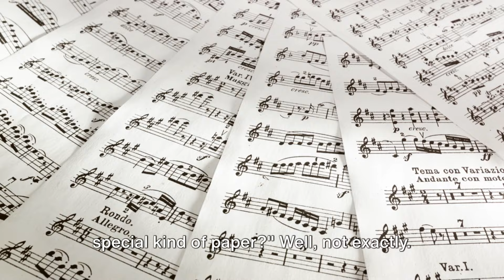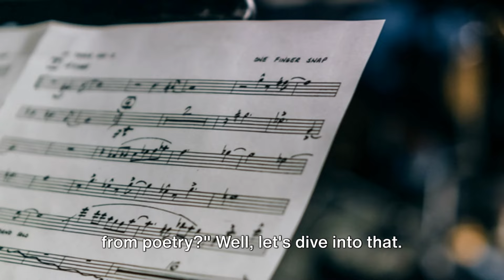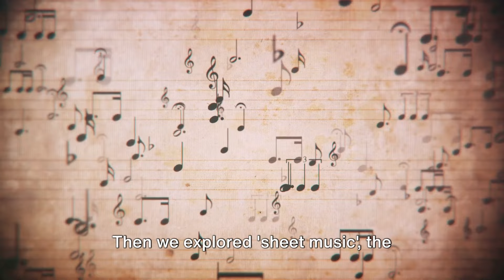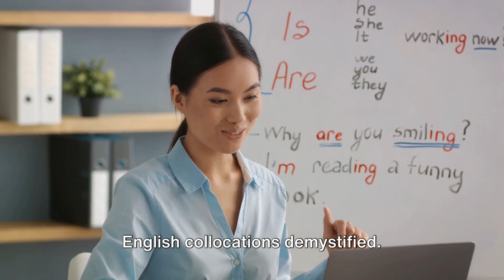English Collocations: Music, part 1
Dive into the fascinating world of English collocations in music with this captivating video! Discover how artists seamlessly blend words to create powerful lyrics that resonate with audiences. We'll explore popular songs, dissect their lyrics, and learn how these word pairings enhance the overall message and emotion of the music. Whether you're a language enthusiast or a music lover, this video promises a melodious journey through the art of collocations.

OUTLINE:
00:00:00
A Natural Talent

00:01:57
The Language of Music

00:02:55
Words that Sing

00:03:49
The Power of Fans

00:04:47
The Stage Life

00:05:41
Recap